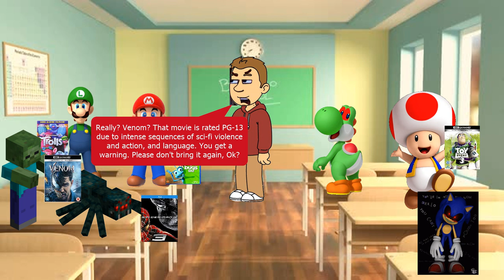Evil yoshi brings an NC 17 Movie to school - Gets ejected from school by Venom